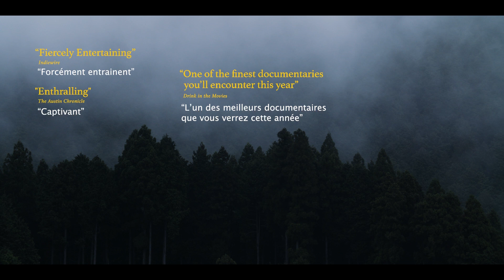Les Corbeaux sont Blancs l Crows are White - Bande Annonce (VOSTFR)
Film de Ahsen NADEEM
Sélectionné pour la 23ème édition du Grand Bivouac, festival du Cinéma documentaire et du livre d'Albertville

Pas simple pour Ahsen, d’origine saoudienne, d’interroger un moine bouddhiste... tenu par le vœu de silence. Pas plus que de tirer quoi que ce soit de la centaine de ses congénères du Mont Hiei, près de Kyoto (Japon) auprès desquels il comptait trouver conseil pour sa vie personnelle. Alors, quand il se lie enfin avec Ryushin, moine de seconde zone, affecté par la communauté à l’écriture calligraphique, mais grand amateur en secret de heavy métal et de crèmes glacées, il trouve l’âme sœur pour partager doutes cachés et espoirs secrets. Lui, pour s’extraire des rigueurs coraniques et avouer à sa famille son futur mariage avec Dawn, non musulmane. Ryushin pour concrétiser un projet d’élevage de moutons en Nouvelle Zélande ! L’envie commune de s’extraire des ghettos du cœur comme de la pensée. Pas gagné.

Pour ce film totalement original qui “joue avec les codes de la fiction (...) et mêle récit de vie, autobiographie, drame familial, recherche de la vérité, voyage initiatique et aventure en Orient” (*), le réalisateur n’hésite pas à nous livrer une comédie en demi-teinte pour nous parler de choses sérieuses : la religion et la famille. Quant aux corbeaux...

(*) Jean-Pierre Carrier, auteur du Dictionnaire du cinéma documentaire (Vendémiaire)